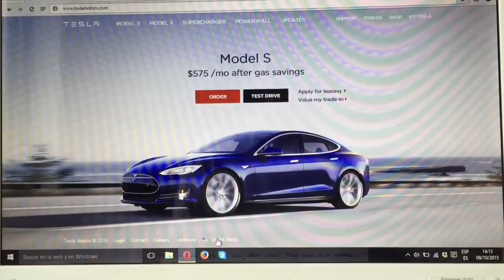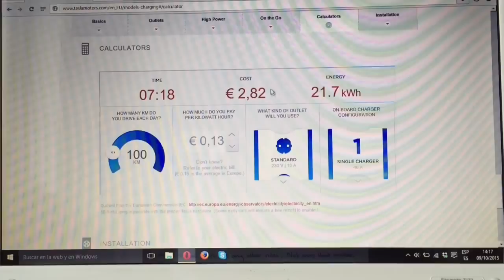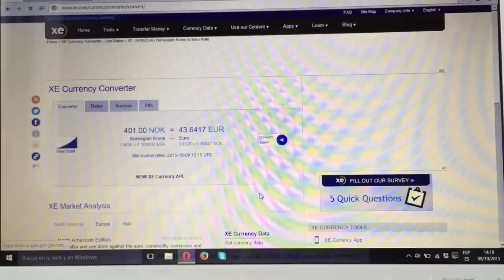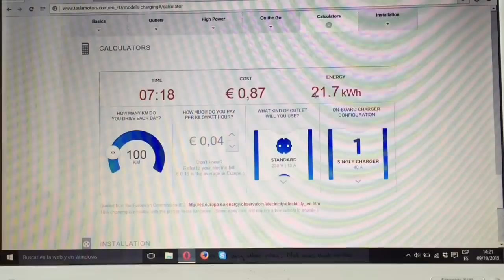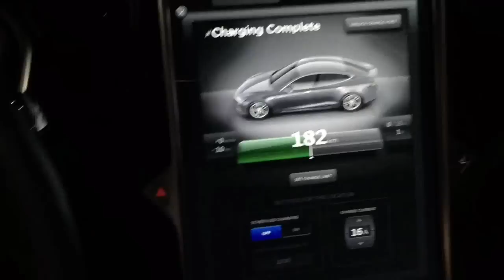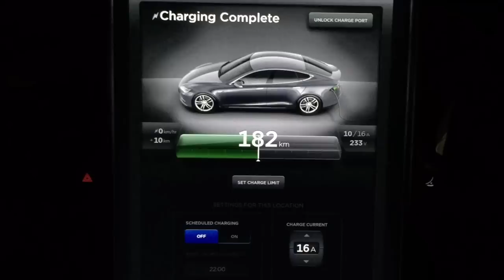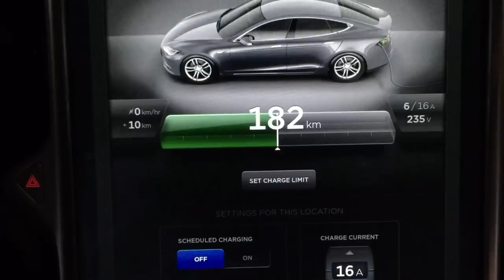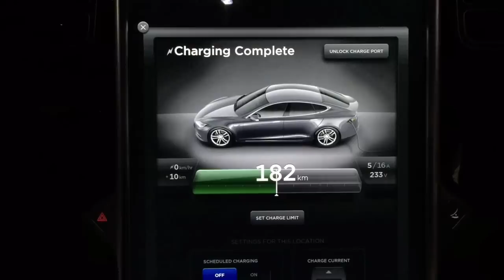Cuanto cuesta cargar el Tesla Model S (en español)?